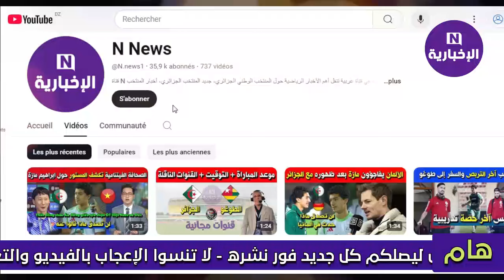لن تصدق .. حفيظ دراجي يفاجئ الجماهير عن سبب غياب ابراهيم مازة شوف علاش ما لعبوش اليوم !!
لن تصدق .. حفيظ دراجي يفاجئ الجماهير بسبب غياب ابراهيم مازة شوف علاش ما لعبوش اليوم !!
Équipe d’Algérie : Petkovic écarte Maza
ibrahim maza
ابراهيم مازة
ابراهيم مازا
مازا بيتكوفيتش